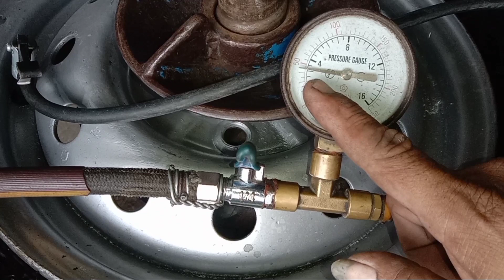Cara Tambal Robek Samping Ban Muatan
Sibtukang tambal ban. cara tambal robek samping ban muatan...
Di video kali ini saya praktekan cara menambal ban yg robek pada bagian samping untuk ban muatan...
jadi untuk tambal samping ga bs sembarangan,untuk tiap luka/robek samping cara penanganannya beda"...
di sini saya tambal dgn cara sistem dingin
dgn produk dr bestpatch...

produk dlm video BESTPATCH CRP12

untuk pemesanan kalian bs hub kontak wa:
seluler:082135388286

terimakasih yg sudah menonton semoga apa yg saya bagikan bermanfaat buat orang banyak 🙏🙏🙏